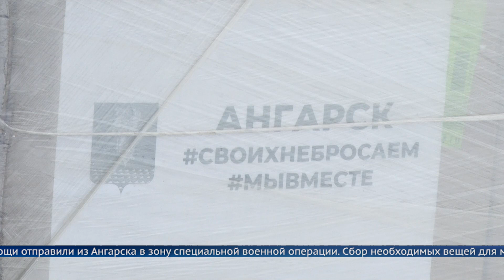Поддержка мобилизованных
Более 20 тонн гуманитарной помощи отправили в зону СВО. В этот раз к сбору присоединились сотрудники пожарной охраны